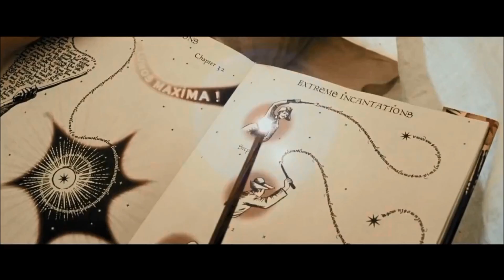Working Hard: A Harry Potter Parody (Counting Stars by OneRepublic)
DAY ONE OF POTTER PARODY WEEK! We're super excited about all the songs we've got planned, and we hope you are too! The week starts off with Working Hard, starring none other than Professor Albus Percival Wulfric Brian Dumbledore. We hope you like it :)

Please check out/like our NEW Facebook page!

Lyrics:
[Chorus:]
Lately I been, I been counting down
The amount of years that I’ll be here around
But Harry, I been, I been thinkin’ hard
Said no more dodging spell work
We'll be working hard
Yeah, we'll be working hard

[Verse 1]
I see this school
Like a place to learn
Learn until your mind is full
In my thoughts are spells and words
To help defeat the Dark Lord

Old, but it’s just begun
Young, you’re the Chosen One
And I don't think Voldemort’s gone
So I’m teaching you and Ron

I know I’m doing right
By teaching you all how to fight
But sometimes, I think that I’m wrong
By teaching the right thing
I couldn't die, couldn't die, couldn't die
Everything I teach you helps us stay alive

[Chorus:]
Lately I been, I been counting down (hey!)
But Harry, I been, I been thinkin’ hard (hey!)
Said no more dodging spellwork
We'll be, we’ll be working hard

[Verse 2:]
I feel his ring
And I feel it burn
Down my hand every bone
Love is our four letter word
it protects you
from the hurt

The Inferi that drowned me make Fawkes want to cry

[Bridge 4x:]
Take that magic
Light it up
Use up all
The lessons I taught

[Outro 4x:]
Take that magic
Light it up
Use up all